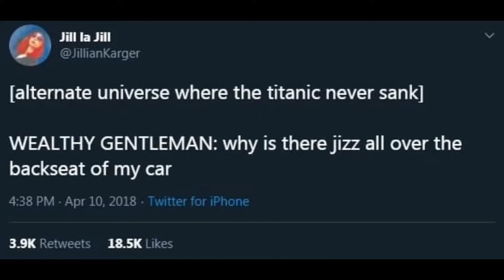Titanic 2: James Cameron Has Lost His Mind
I originally stole the meme from someone on twitter, then put their tweet in it to credit them, and then realized that I had stolen their tweet AND gotten it wrong. Follow them and not me, as I don't have a twitter and I'm not funny.